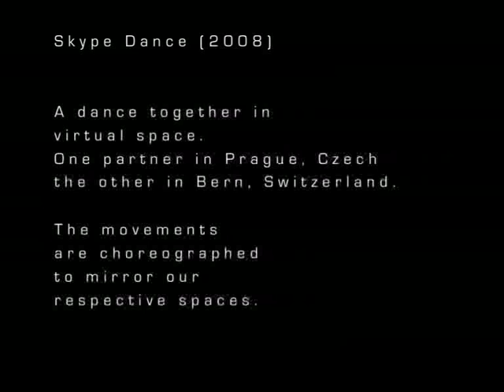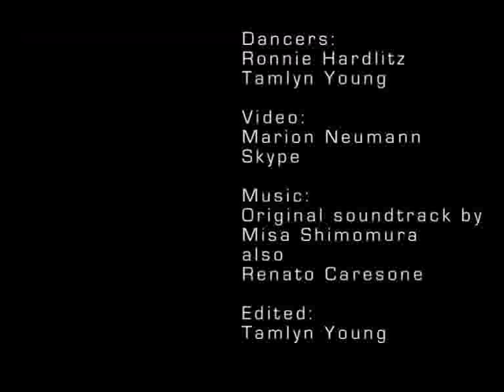skypedance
This dance was a collaboration between two artists who at the time had only ever met on skype. The dance happened in three spaces at the same time: a living room in Prague, a bedroom in Switzerland and the virtual space of the internet.
Holding laptops instead of each other we coordinated our movements so that as we danced we saw each others surroundings in front of us (on screen), instead of our own . An added dimension of surreality was that we could each see our own faces and our physical surroundings in the small video screen embedded in the chat window. The effect was that we could dance together in each others spaces whilst looking at what was happening behind us. This collaboration distorted perceptions of space and explored issues of absence and motion. Our movements are awkward which is appropriate considering we were strangers and were learning to dance in virtual space.Dancing is an action which depends on an interdependent connection.dancers: Ronny Hardliz, Tamlyn Young
Film: Marion Neumann
This is the only time I've ever danced with someone and not stood on their toes